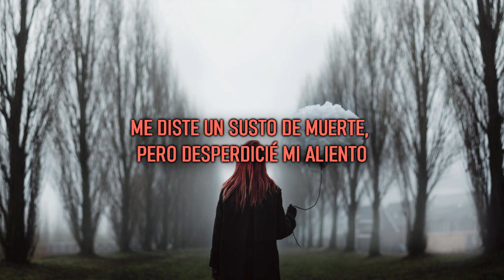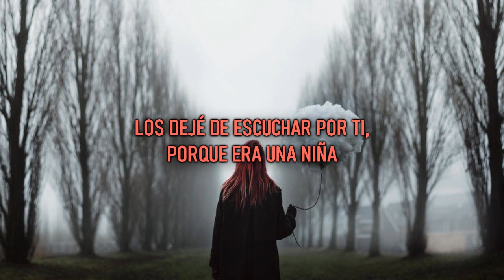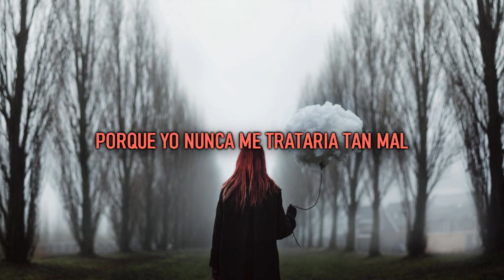Loveless – happier than ever (Sub Español)